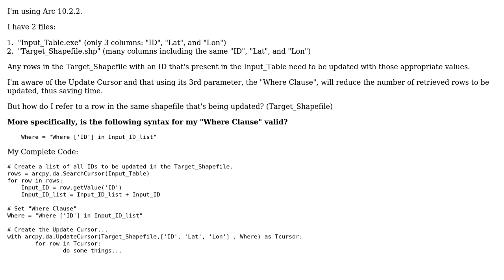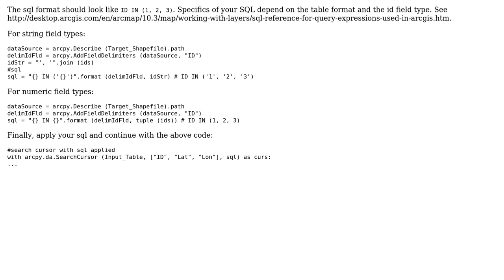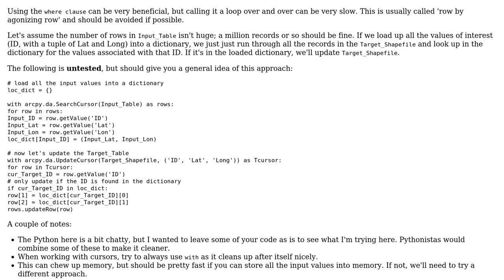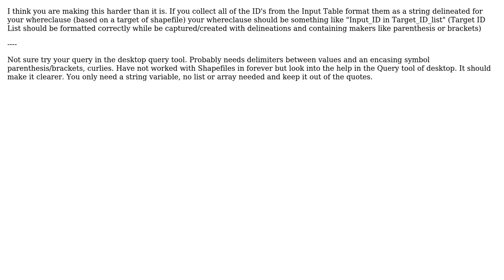GIS: Writing ArcPy Update Cursor "Where Clause" that Refers to its own Rows? (3 Solutions!!)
GIS: Writing ArcPy Update Cursor "Where Clause" that Refers to its own Rows?

With thanks & praise to God, and with thanks to the many people who have made this project possible! | Content (except music & images) licensed under CC BY-SA | Music | Images & others | With thanks to user Waterman user user17260 user Richard Morgan user PolyGeo user Emil Brundage and the Stack Exchange Network Trademarks are property of their respective owners. You are responsible for your own actions.